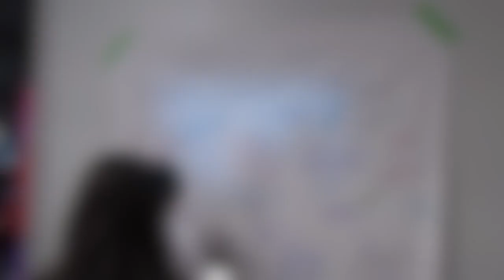Kennedys 20th Birthday Weekend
Glimpse into Kenns 20th birthday celebration